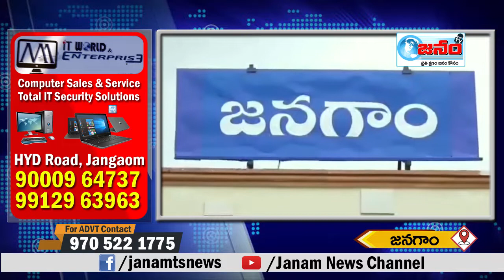జనగాం ఛైర్మెన్ వైస్ ఛైర్మెన్ ఎన్నిక || Janam Tv Telugu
Janam NEWS
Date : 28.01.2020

జనగామ జిల్లా:
👉జనగామ మున్సిపల్ చైర్ పర్సన్ ఎన్నిక ప్రక్రియ పూర్తి.
👉చైర్ పర్సన్ ఎన్నికల బరిలో కాంగ్రెస్ తరుపున 4వ వార్డు సభ్యురాలు  మంత్రి సుమలత, 26 వ వార్డు కు చెందిన టిఆర్ఎస్ అభ్యర్థి పోకల జమున బరిలో నిలవగా.
👉 పరోక్ష పద్ధతి ద్వారా చేతులెత్తి 16 మంది టిఆర్ఎస్ రెబల్, టీఆర్ఎస్ సభ్యులు, ఎక్స్ అఫిషియో మెంబర్‌గా ఎమ్మెల్యే ముత్తిరెడ్డి యాదగిరిరెడ్డి మొత్తం 17 ఓట్లతో జనగామ  చైర్ పర్సన్ గా పోకల జమున ఎన్నికైనట్లు ప్రత్యేక అధికారి, ఆర్డీవో మధుమోహన్
ప్రకటించారు.
👉 నలుగురు బిజెపి సభ్యులు తటస్థంగా ఉన్నారు. అనంతరం జరిగిన జనగామ మున్సిపల్ వైస్ చైర్మన్ పదవి కూడా మేకల రాంప్రసాద్ టిఆర్ఎస్ 23 వార్డు 17 ఓట్లతో ఎన్నుకోవడం జరిగింది. 1)."ఎమ్మెల్యే ముత్తిరెడ్డి యాదగిరిరెడ్డి" "వాయిస్" అనంతరం జనగామ ఎమ్మెల్యే ముత్తిరెడ్డి యాదగిరిరెడ్డి మీడియా తో మాట్లాడుతూ కెసిఆర్, కేటీఆర్ ఆశయాలకు అనుగుణంగా ఎన్నికైన నూతన మున్సిపల్ చైర్మన్ జనగామల అభివృద్ధి లో నటించాలని కోరడం జరిగింది. 2).మున్సిపల్ చైర్మన్ పోకల జమున వాయిస్ స్థానిక ఎమ్మెల్యే, తోటి కౌన్సిలర్లు, మున్సిపల్ సిబ్బందితో ,నమ్మి ఓట్లేసిన ప్రజల నమ్మకంతో జనగామ ప్రాంతాన్ని అభివృద్ధిలో ముందుండేలా అహర్నిశలు కృషి చేస్తానని తెలిపారు. 1).TRS 13. 2).CONGRESS 10 3).BJP 4 4).INDEPENDENTS 3 5).MLA 1. గమనిక.--- మొత్తం టిఆర్ఎస్ 17, కాంగ్రెస్ 10, బిజెపి తటస్థంగా ఉంది, ఇండిపెండెంట్ టిఆర్ఎస్ పార్టీలో కలిశారు.